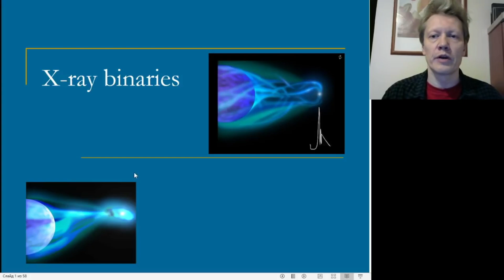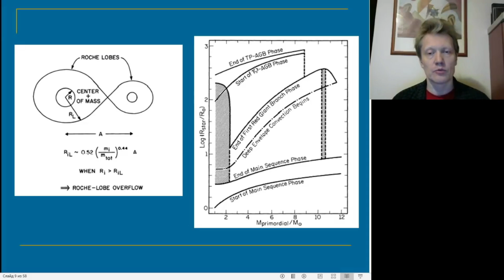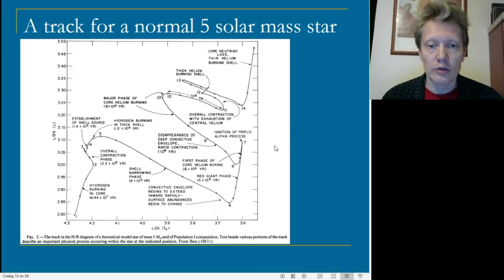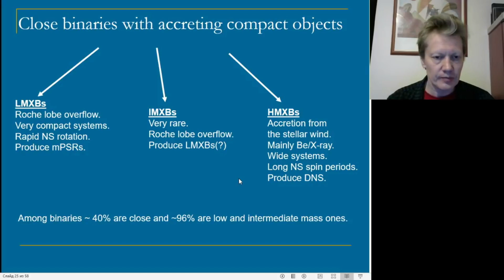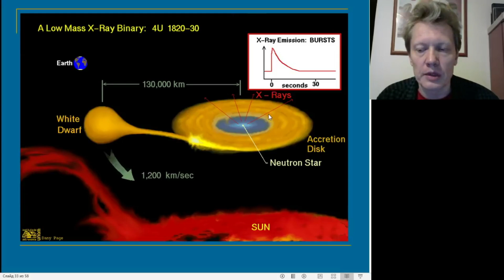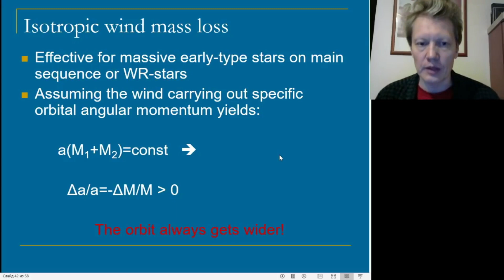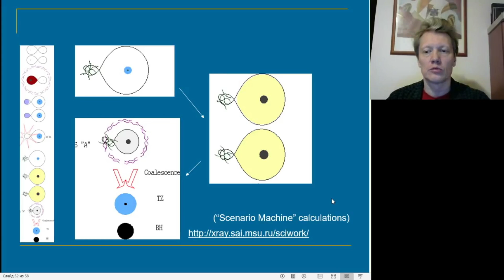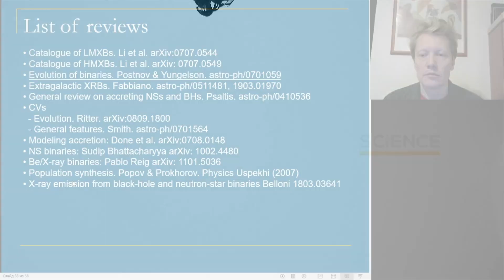Двойные рентгеновские звёзды